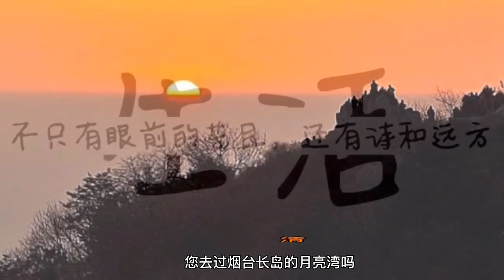您去过烟台长岛的月亮湾吗？脚踏明珠是什么感觉？一起来看看吧。分享自己的生活